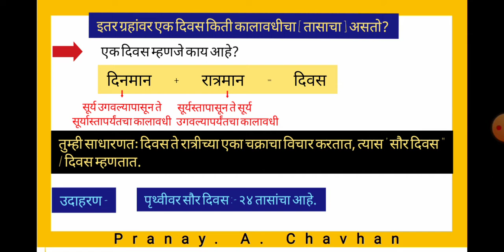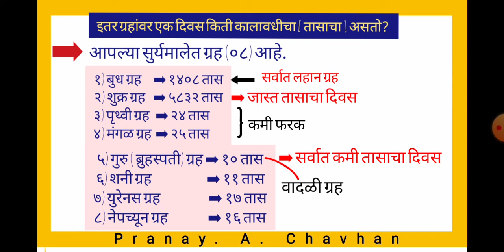सौर दिवस म्हणजे काय? | इतर ग्रहांवर एक दिवस किती तासाचा आहे? | सर्वाधिक वेगवान ग्रह कोणता?